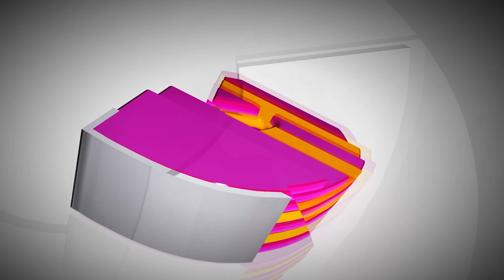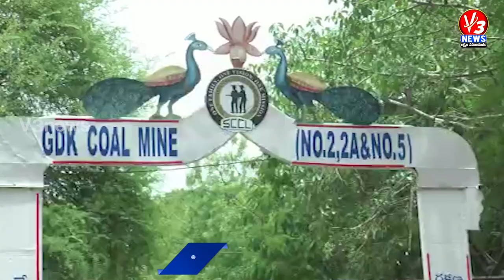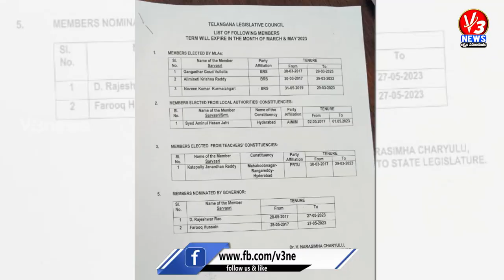9PM NEWS Bulletin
9PM NEWS Bulletin